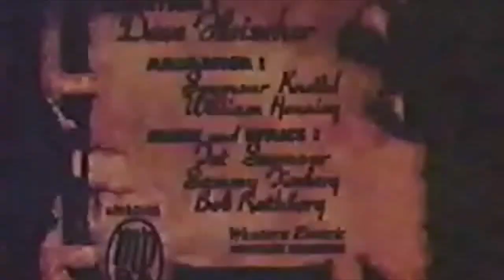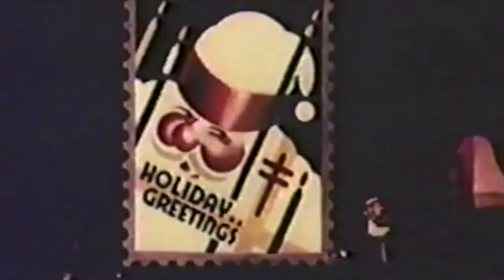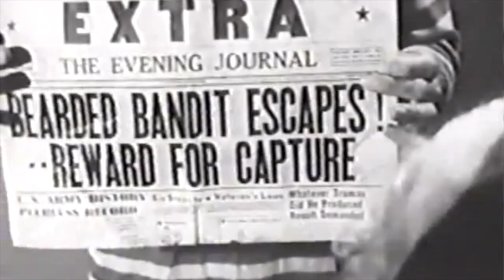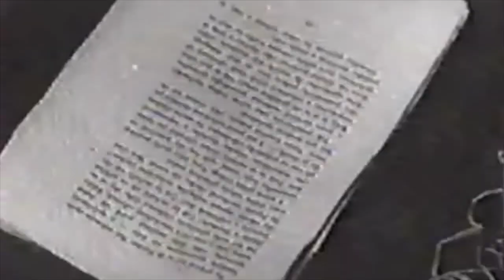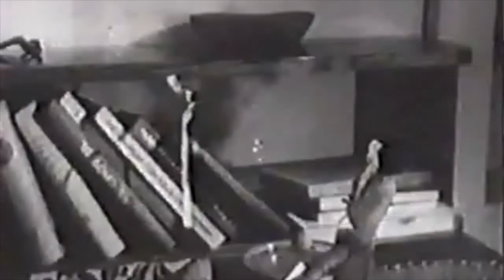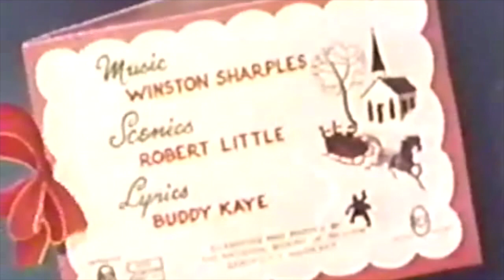Yuletide Christmas Cartoons On VHS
Just a classic old timey cartoon.